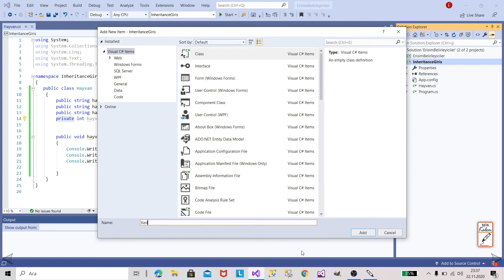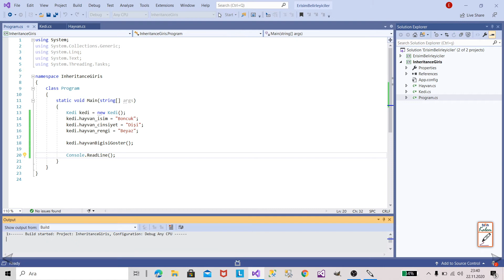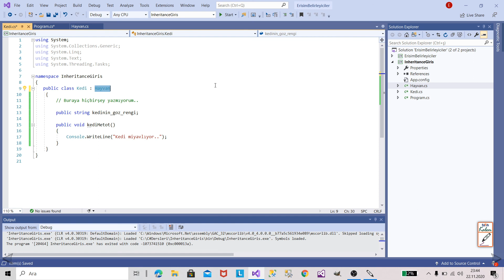84-C# Dersleri Inheritance(Miras Alma) Kullanımı | MİRAS ALMA | KALITIM